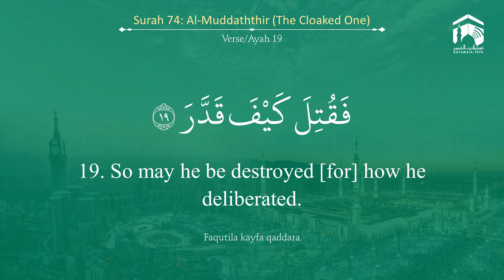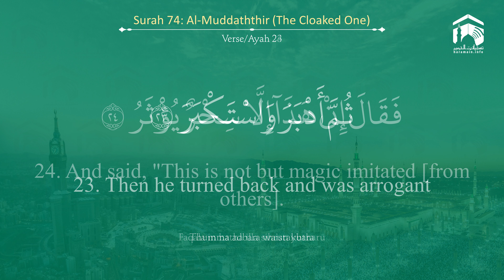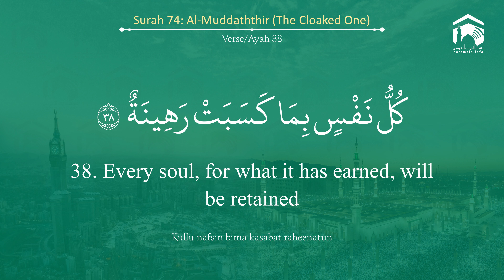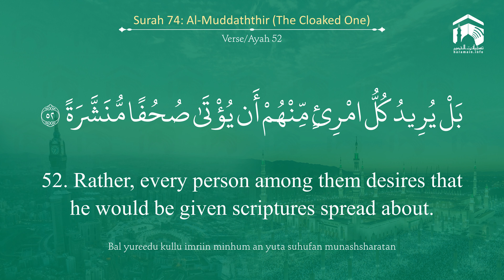Quran 74 Surah Al Muddaththir سورة المدّثر Sheikh Ahmed Talib Hameed - With English Translation